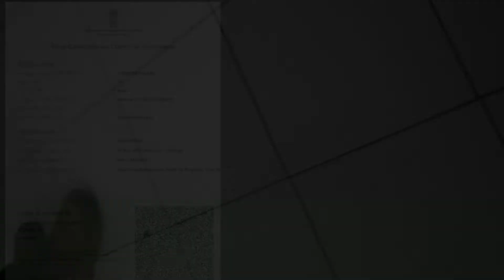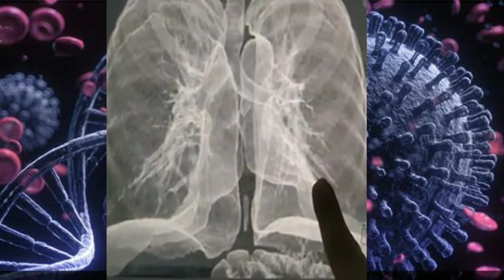Covid Vaccine 2nd dose | corona vaccine covisheild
About this video : Corona vaccine covisheild 2nd dose. Know about benefit of vaccination.

About this channel :
Dosto is channel par aapko Direct Selling and Network Marketing ke bare me puri jankari milegi. Motivational speech poem and direction sahi tarike dia jayega. Nayi nayi bahut sare jankari aapko milte rahegi. Ayurvedic product use karke wellness health ka bare me bataya jayega.